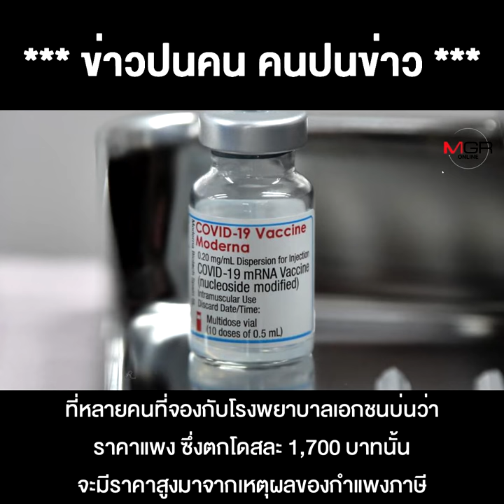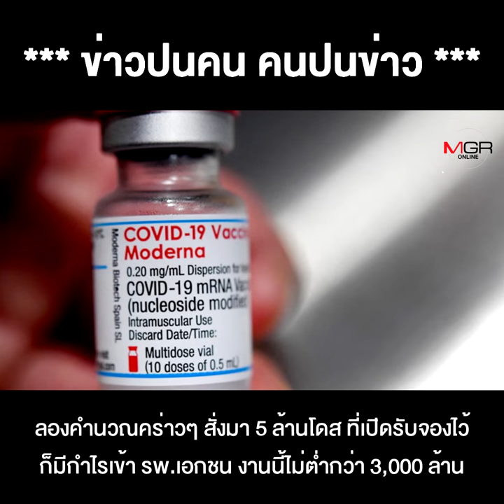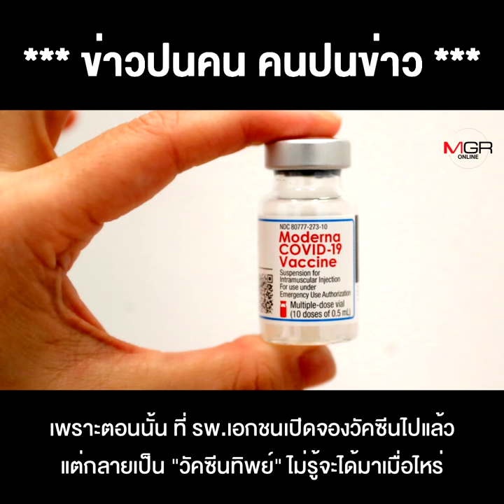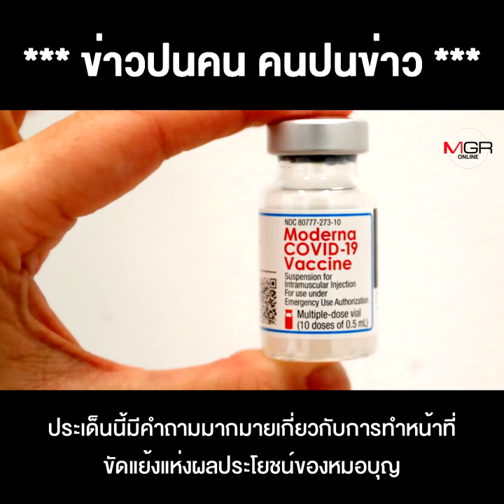ทำไมโมเดอน่าไม่เป็นวัคซีนหลัก? ทำไมจึงถูกเว้นไว้ให้เป็นวัคซีนทางเลือก เพื่อให้รพ.เอกชน เอามาทำกำไร?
ทำไมโมเดอน่าไม่เป็นวัคซีนหลัก? ทำไมจึงถูกเว้นไว้ให้เป็นวัคซีนทางเลือก เพื่อให้รพ.เอกชน เอามาทำกำไร? "หมอบุญ" ที่นั่งในคณะกรรมการของรัฐ ช่วยตอบที ?!?